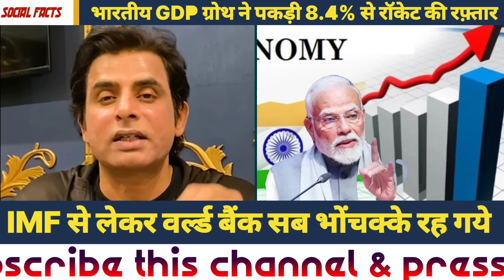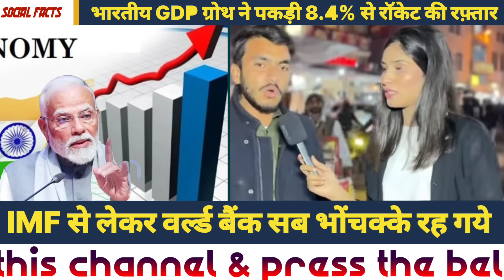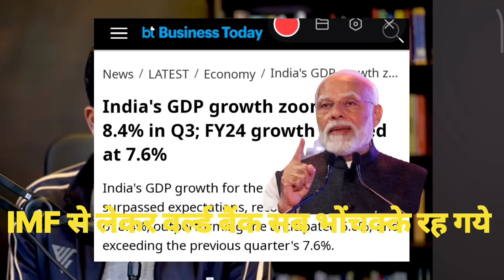Rocket ki raftaar se 8.4% par pahunchi BHARAT ki GDP growth.